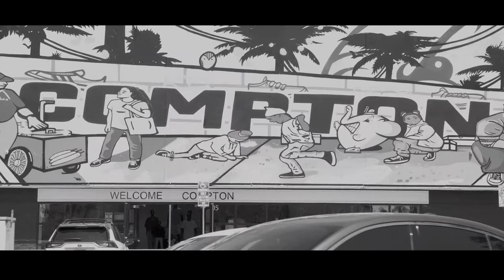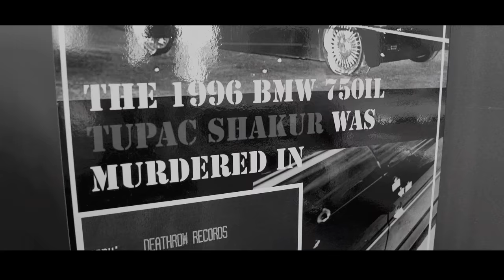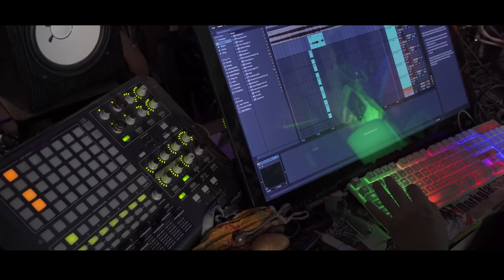Rafał Collins - Legends feat. Mopreme Shakur (prod. MAVOOI)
"Legends" to wspólny numer Rafała Collins oraz Mopreme'a Shakura, który jest hołdem dla legend, w tym dla nieżyjących już przedstawicieli polskiej sceny. Data publikacji utworu ma wymiar symboliczny, bowiem w przeddzień jego pojawienia się w serwisach streamingowych, Mopreme Shakur odsłania w Hollywood Walk of Fame długo wyczekiwaną gwiazdę z imieniem swojego brata, 2Paca Shakura.

Wytwórnia Smack That Records:

Rafał Collins, wraz z przyjacielem i gwiazdą muzyki R&B - Akonem - otworzyli wytwórnię o nazwie Smack That Records, a kawałek ”Legends” jest drugim spod szyldu tego świeżego labelu.

Czy to koniec wyjątkowych gości na debiutanckim albumie Rafała? Absolutnie nie!

Debiutancki album Rafała Collinsa można zamawiać w formie preorderu, który dostępny jest na stronie Fundacji Braci Collins. Część dochodu ze sprzedaży wesprze rzecz jasna jej działania.

Utwór „Legends” dostępny jest także na wszystkich platformach streamingowych: Spotify, Tidal, Apple Music, Deezer oraz Amazon Music.

Artysta: Rafał Collins
Gościnnie: Mopreme Shakur

Słowa: Rafał Collins
Produkcja: MAVOOI